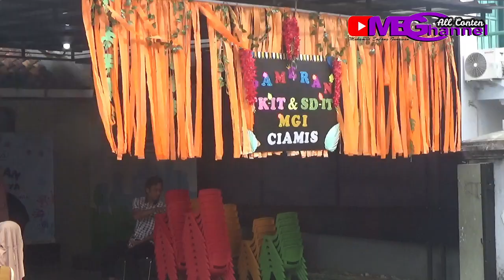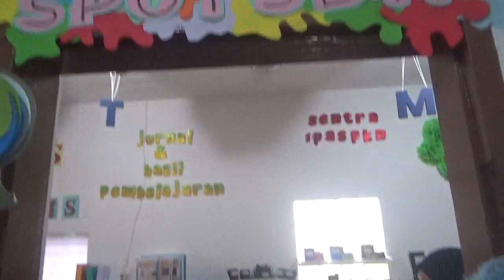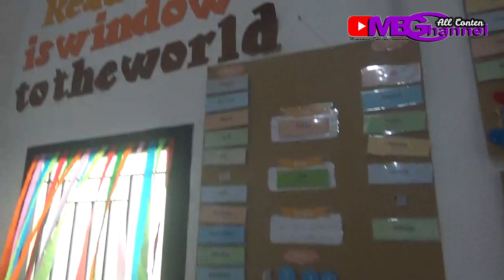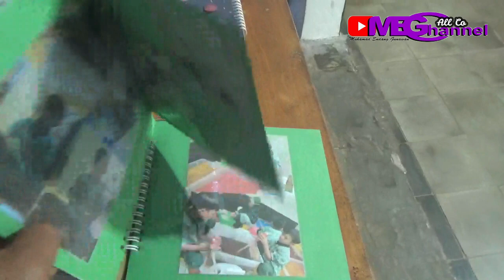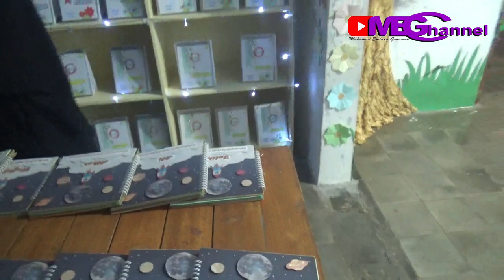Pameran Karya TK SD MGI Ciamis